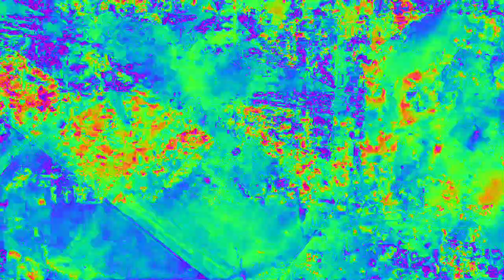[EPILEPSY WARNING] Movie 23 02 14 05h33m10s